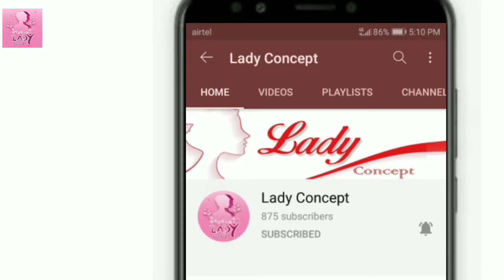Tassel/Kucchu design with drop shape beads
‌SareeKuchu